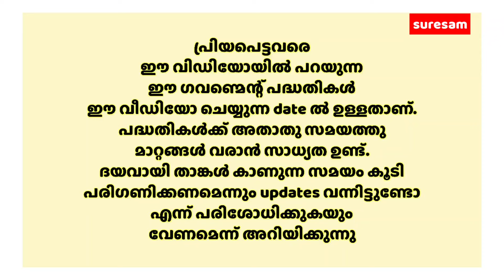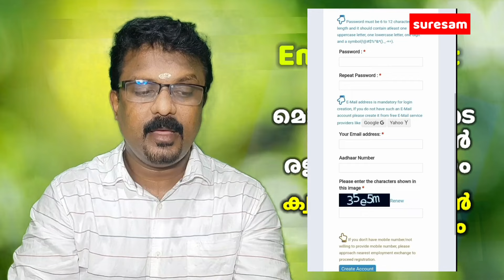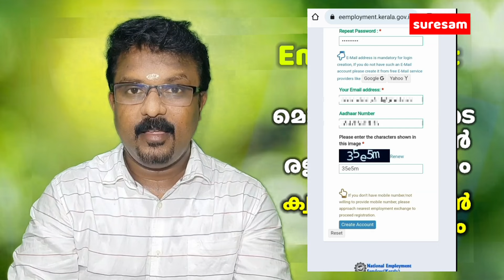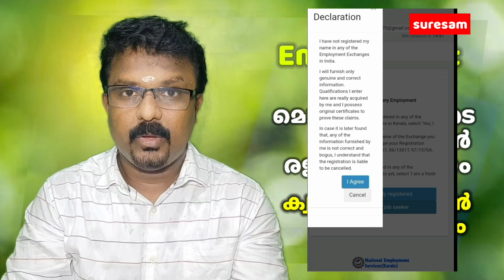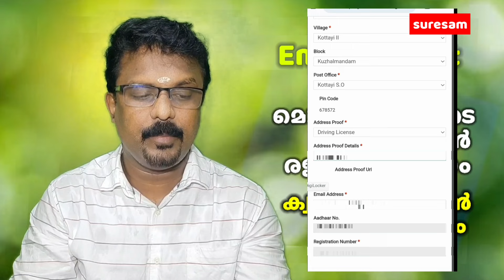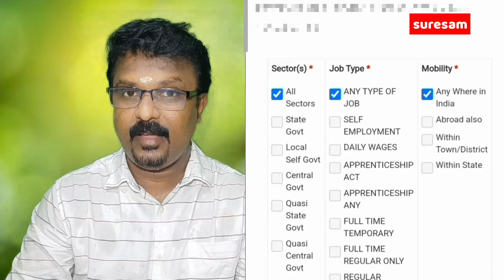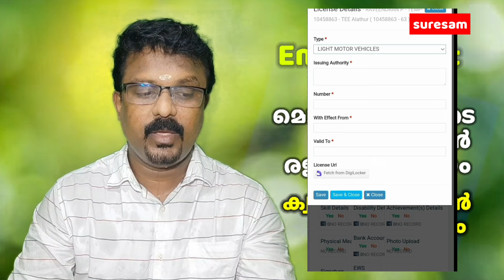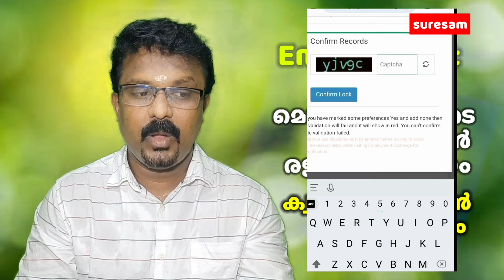How to do Employment Exchange Online Registration Malayalam Tutorial മൊബൈലിലൂടെ ഓൺലൈൻ രെജിസ്ട്രേഷൻ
എംപ്ലോയ്മെന്റ് എക്സ്ചേഞ്ച് രെജിസ്ട്രേഷൻ ഓൺലൈൻ ആയി ചെയ്യാം
വിശദവിവരങ്ങൾക്ക് വീഡിയോ കാണൂ

Tech Tips

Suresam Cookery